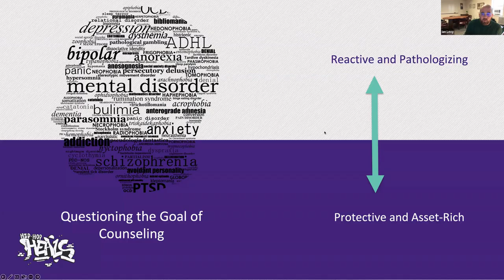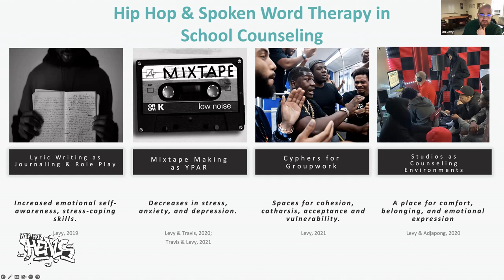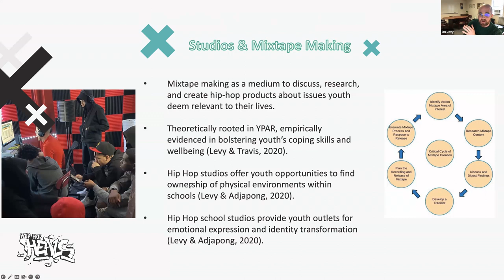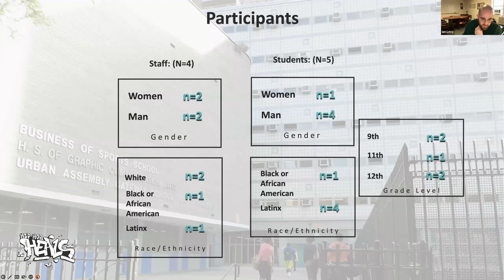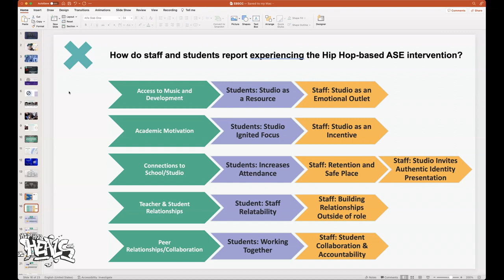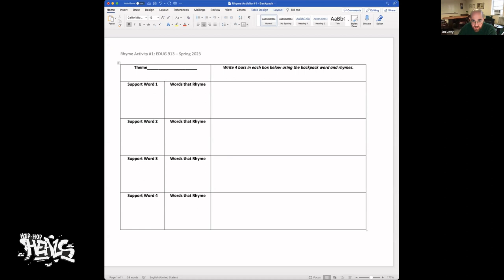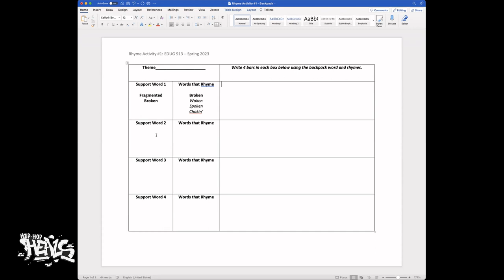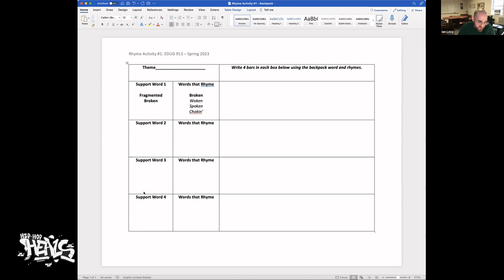'How to Use Spoken Word Therapy' with Dr. Ian Levy: HIP HOP HEALS WEBINAR 13.03.2023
Hip Hop HEALS helps people thrive through Trauma-Informed creative health programmes. We spread self-care techniques and offer training.

Our guest facilitator for this webinar is Assistant Professor of School Counseling, and Director of the School Counseling Program at Manhattan College, Dr. Ian P. Levy.

EXPERT PRESENTER BIOS:
Dr. Ian P. Levy (he/him) is an Assistant Professor and Director of the School Counseling Program at Manhattan College, New York City native, former High School counselor. His research explores preparing school counselors to use Hip Hop based interventions to support youth development. Most notably, Dr. Levy piloted the development, implementation, and evaluation of a Hip Hop based counseling framework, which has been featured in the New York Times, CNN, and published in a variety of reputable academic journals. More recently, Dr. Levy has begun exploring the training of school counselors who are versed in Hip Hop based approaches - as both a medium to develop anti-racist and cultural competencies. Ian is also the author of the research monograph, Hip Hop and Spoken Word Therapy in School Counseling: Developing Culturally Responsive Approaches, published with Routledge.

Kiz Manley (she/her) is a therapeutic Hip Hop guru, educator and writing mentor. She is the world's foremost expert in Trauma-Informed Hip Hop with creative therapeutic writing. She conceived Hip Hop HEALS (Health, Education & Arts for Life Skills) whilst completing an MSc in Creative Writing for Therapeutic Purposes. Hip Hop HEALS connects creative theraputic writing with UK bass culture through evidence-based training and workshop delivery. Its internationally-renownded 'Glowitheflow' podcast spreads Hip Hop's healing powers with guest rappers and Hip Hop HEALERS from across the world. It's aim is to share tips and tales on how to use Hip Hop for self-care, through the lived experience stories of healing and empowerment of MCs, Rappers and Hip Hop Therapists.

Kiz joined University College London (UCL) full-time in March 2023 as: 'Lived Experience & Programme Coordinator (Health Inequalities)', on the nation-wide research project: 'Mobilising Community Assets to Tackle Health Inequalities'. She is also Visiting Lecturer at UCL in MASC Creative Health's: 'Lived Experience as Research module' and the University of the West of England's (UWE) MA Music Therapy Hip Hop Therapy. She is volunteer poet-in-residence for the charity: 'Let's Feed Brum' and runs therapeutic writing programmes at Tabor House Homeless Hostel. Kiz continues to tutor English in her spare time, specialising in Dyslexia, Asylum Seekers and Refugees, Special Educational Needs and Looked After Children.

@HIP HOP HEALS UK

HIP HOP HEALS TRAUMA-INFORMED HIP HOP WEBINARS - EVERY 2nd MONDAY OF THE MONTH: International Hip Hop Therapy and Trauma specialists share expertise and case studies.

THANK YOU TO OUR COMMUNITY PARTNERS: 'BIRMINGHAM CENTRE FOR ARTS THERAPIES' & OUR GENEROUS FUNDERS: 'THE BARING FOUNDATION'.

Big love,

The Hip Hop HEALS Crew